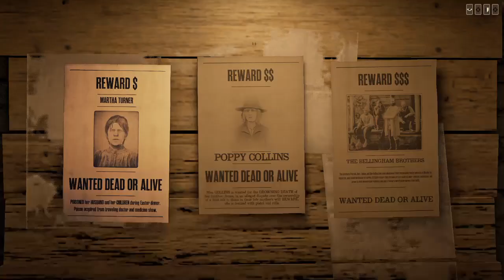Red Dead Redemption 2_20220326070355